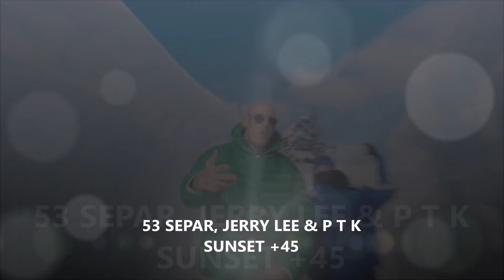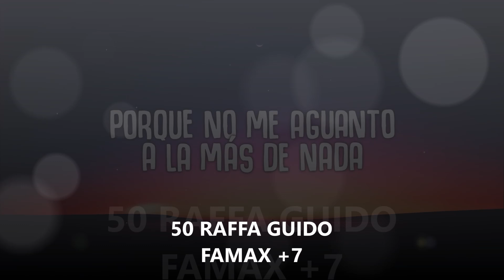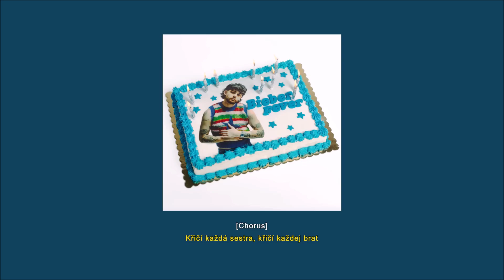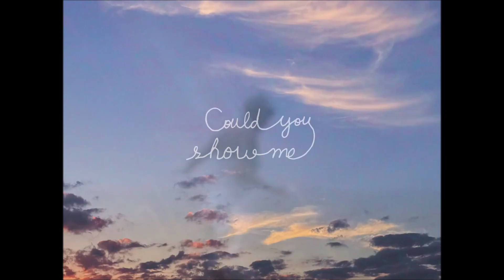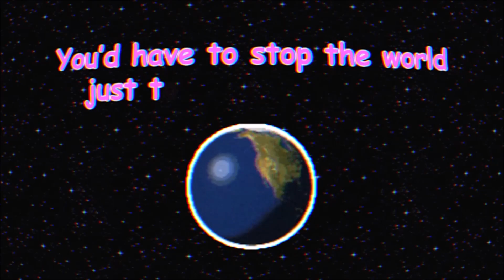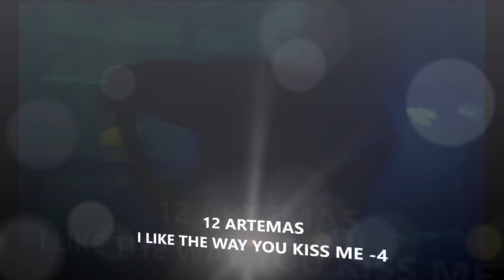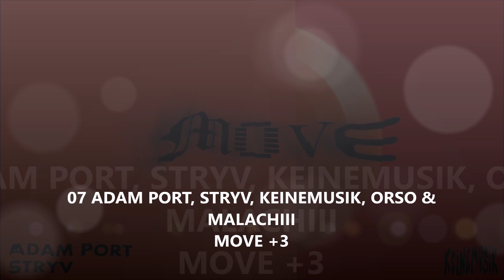TOP 100 SONGS IN EUROPE WEEK 35 2024